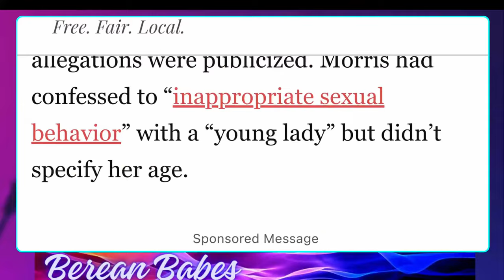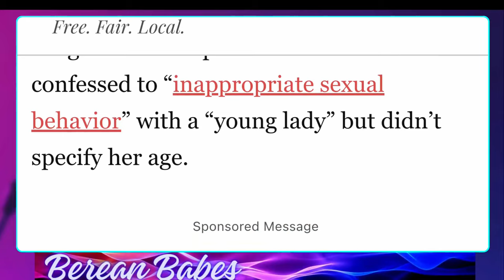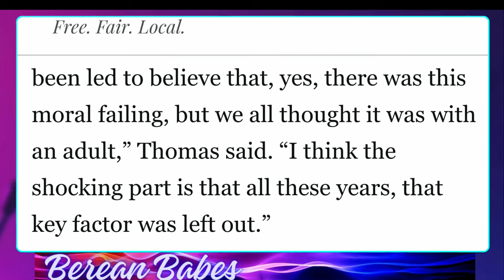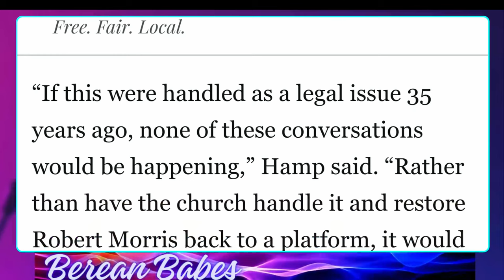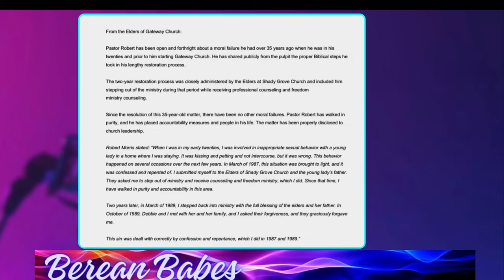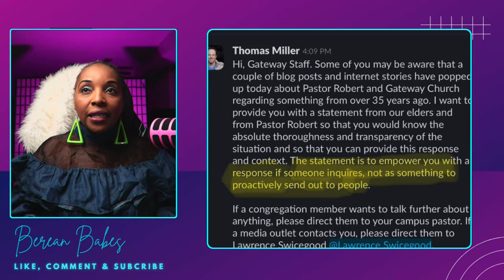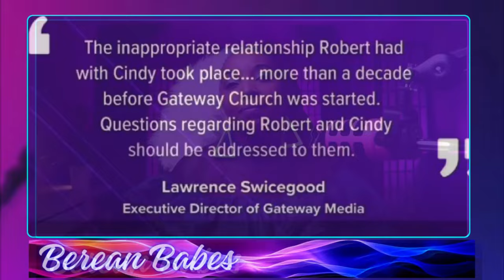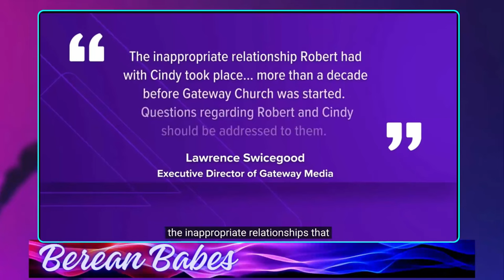Robert Morris Scandal Is Causing GateWay Church To Lose Members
Members Are Leaving Gateway Due To Scandals Surrounding Robert Morris :Cindy Clemishire
Robert Morris Scandals Are Causing Members To Leave Gateway & Cindy Clemishire Is Speaking Out!
GateWay Church Says It’s Done With Robert Morris Scandals! And The membes are leaving and talking all about it. Cindy Clemishire continues to speak about her story and other members of Gateway Church are joining her

Robert Morris' Gateway Church Faces New Legal Issues & The Members Are Speaking Out!
Robert Morris GateWay Church In More Legal Troubles with another lawsuit that Gateway church was froced to seetle out of court. Gateway church has Summer Dive Conference that has seen bib profile Speakers cancelling their appearances. Cindy Clemishire is now shading a big light on what happened with Robert Morris

Robert Morris Accidentally Reveals His Victim At Gateway Church!
Exclusive: Shocking Revelations From Robert Morris And Gateway Church Elders' Emails!
Robert Morris And GateWay Church Elders Emails Reveal Key Details that was not known before untill now

$bereanbabes